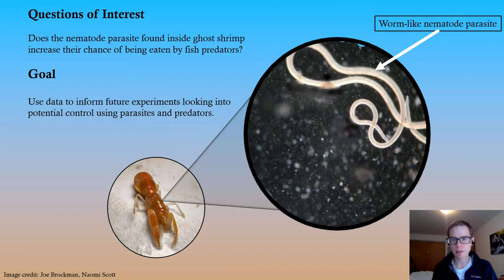Brockman- ghost shrimp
Oysters, Ghost shrimp and a Parasite By Joe Brockman, Marine and Anadromous Fisheries Ecology Lab, OSU